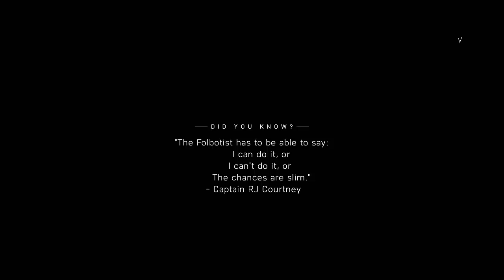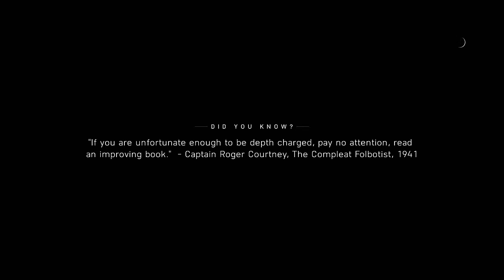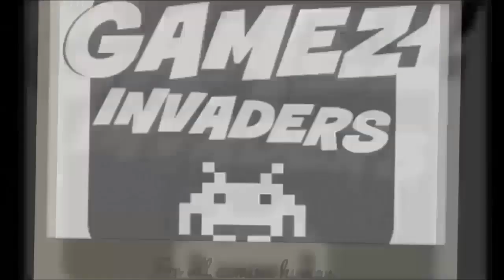Let's Play: Battlefield V [Destroy Radar Facilities] Tim Vs Chris Playthrough 6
In this mission "Destroy Radar Facilties" I need to blow up 2 radars while avoiding all the dudes shooting at me! Chris and I take it in turns with a couple of early fails, but then we see who is boss!

Tim vs Chris 26!